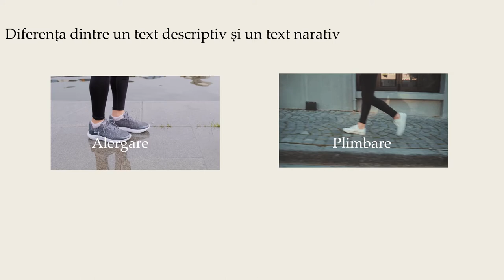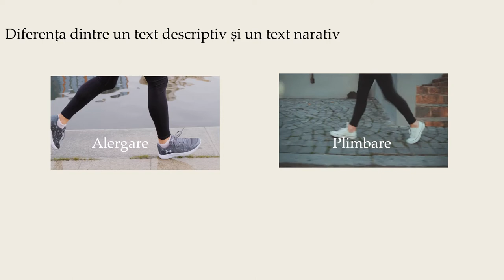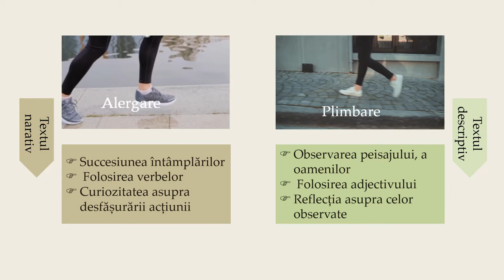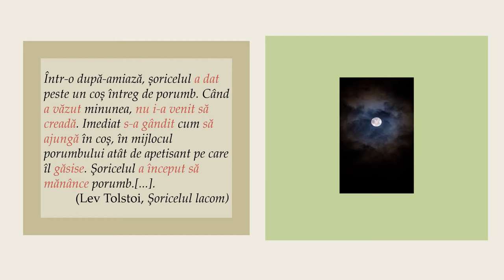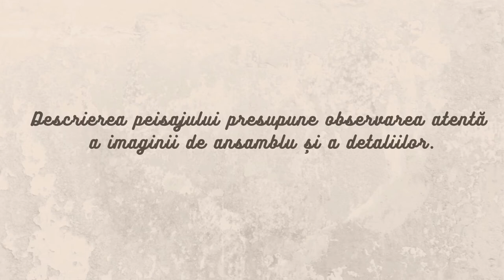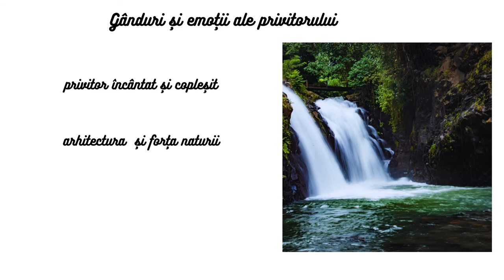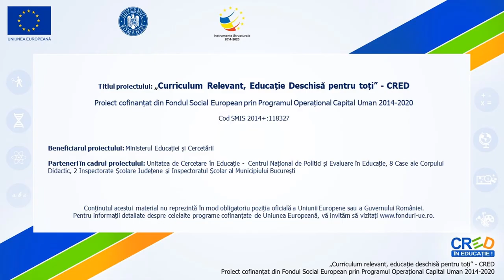Textul descriptiv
Activitatea de învățare vizează  descrierea unui  peisaj, folosind categorii gramaticale și semantice diferite (substantiv și adjectiv). Demersul didactic îmbină lectura audio a unor scurte fragmente de text narativ și descriptiv cu prezentarea unei tehnici de redactare prin aplicații ale utilizării adjectivului în descrierea unui peisaj, în sintagme formate din substantiv și adjectiv antepus și postpus. Pentru deosebirea textului descriptiv de cel narativ este prezentată comparația dintre alergare și plimbare.